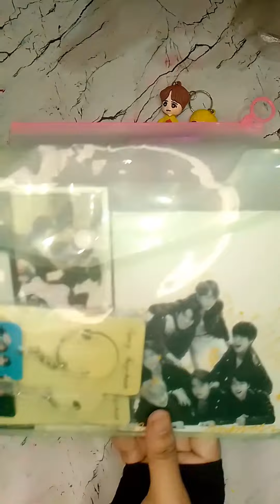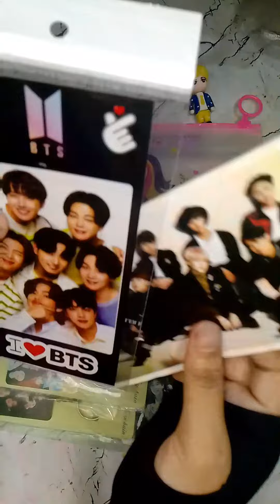Unicorn stationery kit Vs BTS stationery kit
hi everyone 👋👋😊

craft video links

drawing video links

I hope you understand my hard work

bye 👋👋😊